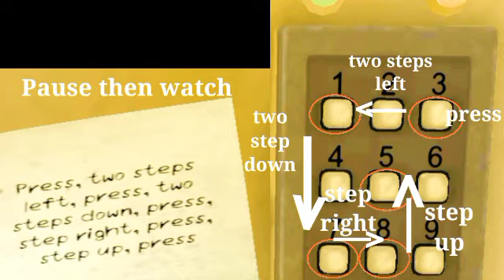Death Park 2 solving passcode puzzle | military base door puzzle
In this Death Park 2 solving passcode puzzle | military base door puzzle, I am showing how to solve the puzzle to the military base door.
Watch Death Park 2 solving passcode puzzle | military base door puzzle

thank you guys for being a part of this channel👍 .